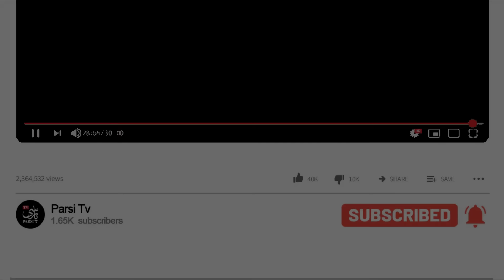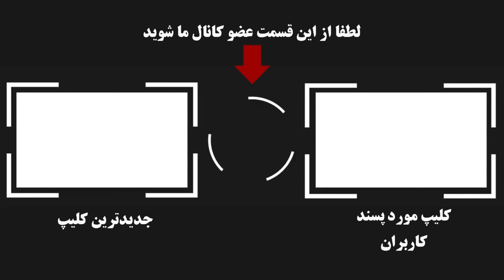ناگفته های شنیده نشده و جنجالی از پشت پرده زندگی شخصی کیوان و مرجان عباسی مدیران شبکه منوتو !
با انتشار خبر ناراحت کننده تعطیلی منوتو کیوان عباسی بعد از چهارده سال جلوی دوربین منوتو حاضر شده و در مورد زندگی و پیشینه خودش و همسرش و راه بوجود اومدن تلویزیون منوتو حرفهای جالبی زده و ...